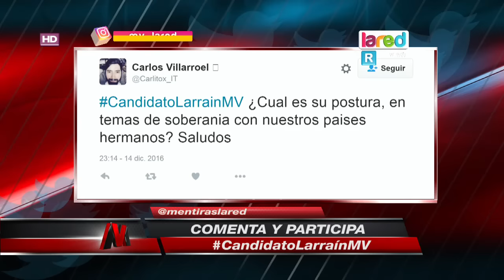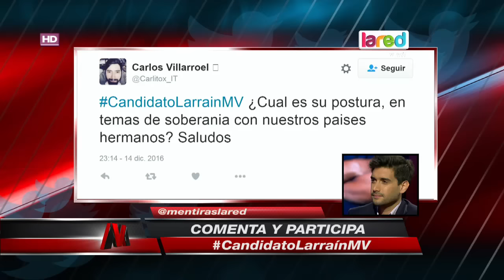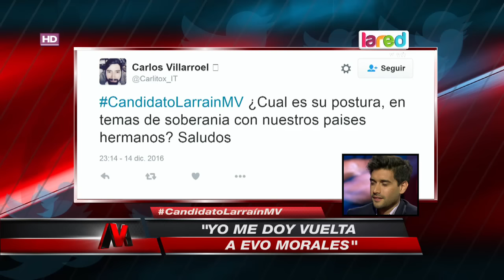¿Nicolás Larraín le entregaría mar a Bolivia?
El candidato presidencial comentó en Mentiras Verdaderas la relación que tendría con los países limítrofes.